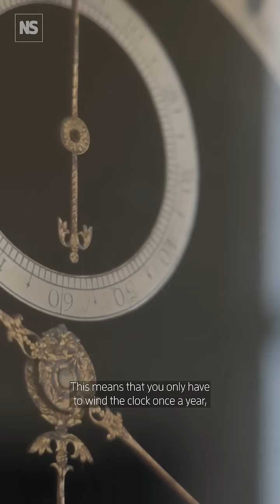How astronomers defined time and Earth's rotation 🕛️🌍️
John Flamsteed, the first Astronomer Royal at the Royal Observatory, Greenwich in London, would measure solar time using a sundial and then apply the so-called equation of time to create Greenwich Mean Time, an average that could account for inaccuracies in solar time.

He also measured the daily crossing of the bright star Sirius as it crosses the meridian every 23 hours and 56 minutes. This gave him very regular and consistent rates. And from this he was able to deduce that the Earth rotates at a constant rate on its axis.